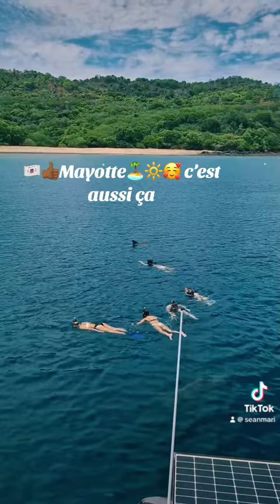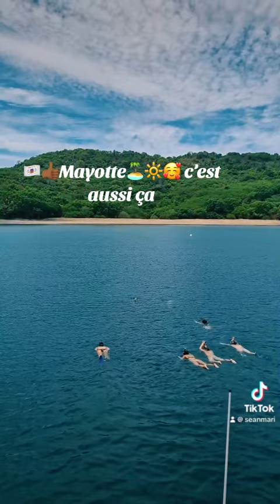Nager avec des dauphins à mayotte #2024